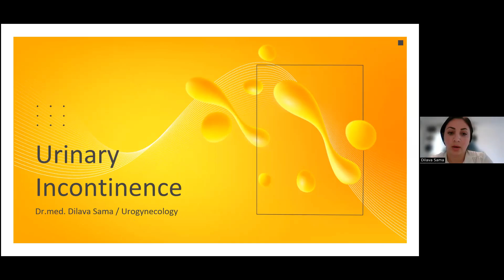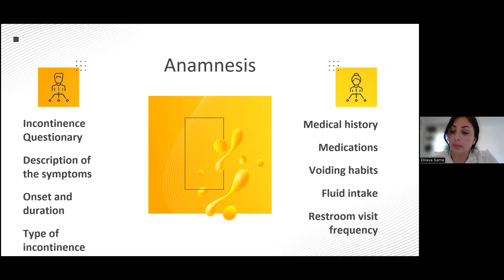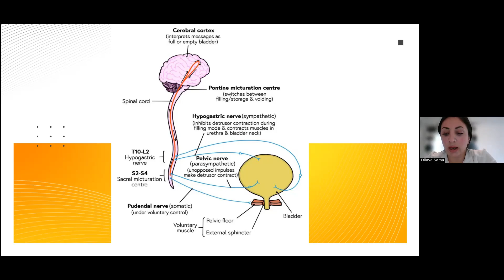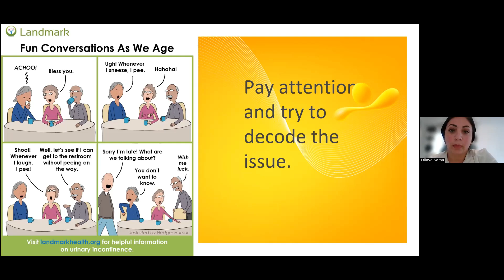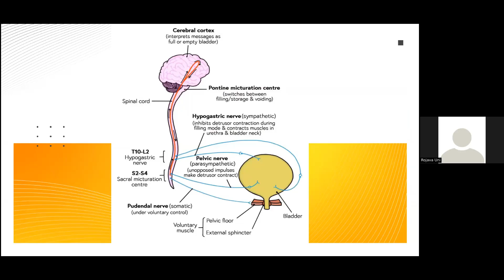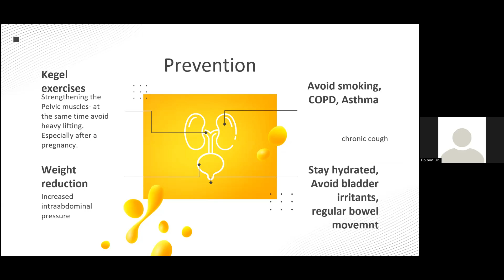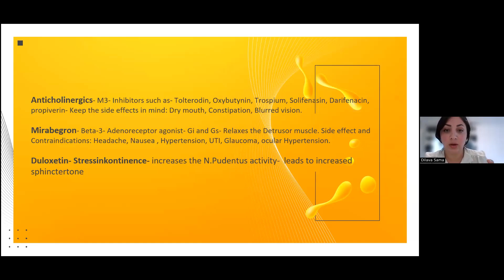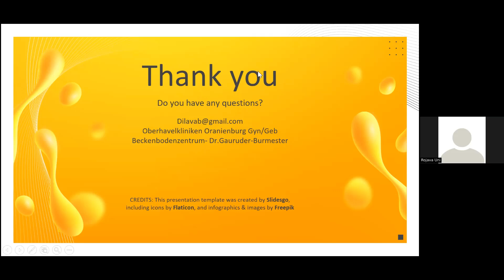Urinary incontinence | Medizinische Fortbildungsreihe (4)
📌 "Urinary incontinence“
Vortrag in englisch von Dr. Dilava Sama Gynäkologin

🔵 Aufzeichnung des 4. Fachvortrags unserer medizinischen Fortbildungsreihe in Kooperation mit der Universität Rojava in Qamişlo.

✅ Die Fortbildungsreihe dient der Kompetenzentwicklung von Studierenden und medizinischem Personal aus Nordost-Syrien. Die digitale Infrastruktur macht es möglich, auch über tausende Kilometer Entfernung Wissen zu mobilisieren und zu transportieren. 🌍